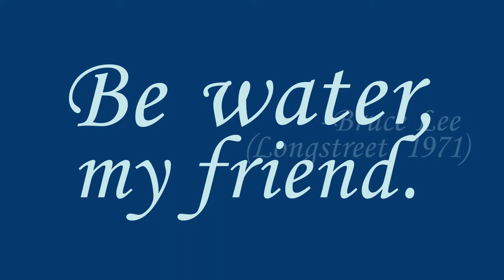Motion Type: Water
After recently finishing a udemy course on kinetic typography, I decided to put what I learned into practice. My first result was made using a Bruce Lee quote and some sound effects. It was a bit rough, but considering it's only the first of hopefully many, I'm happy with the results.